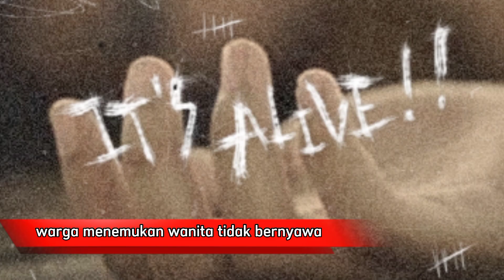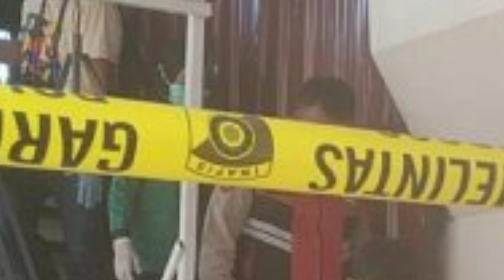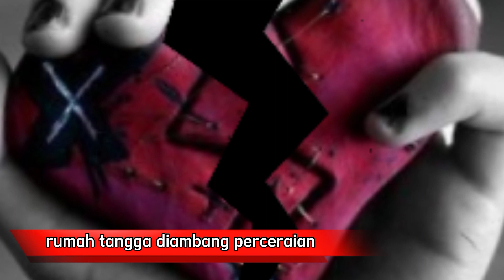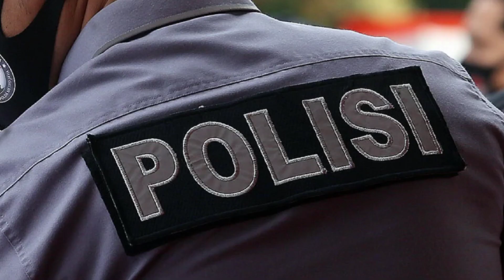LUDAHI WAJAH SAJAM BERBICARA HILANGKAN NYAWA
hai guys balik dalam channel gw untuk video kali ini gw ingin menceritakan tentang LUDAHI WAJAH SAJAM BERBICARA HILANGKAN NYAWA

informasi dan alur cerita berdasarkan artikel dari pemberitaan yang terjadi sesuai dengan pemberitaan yang beredar